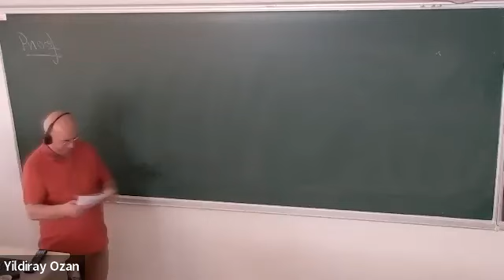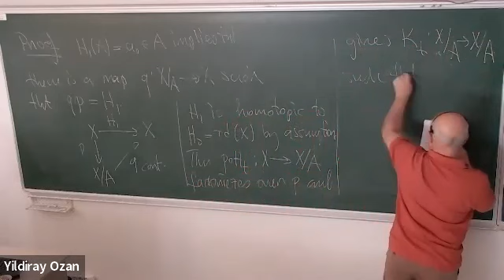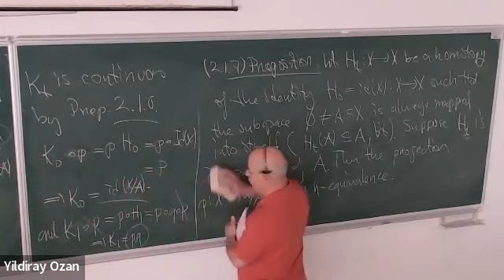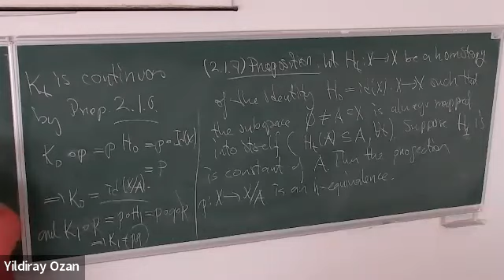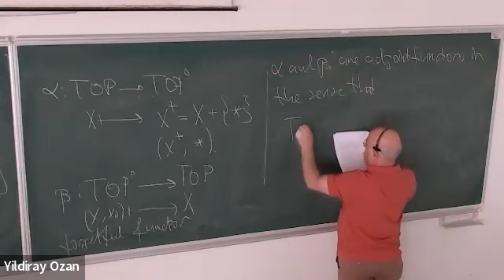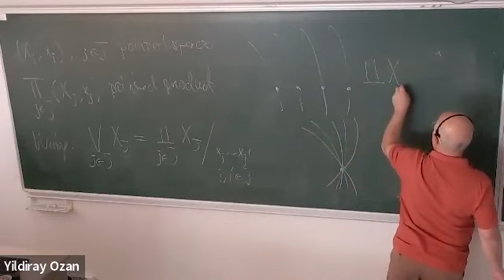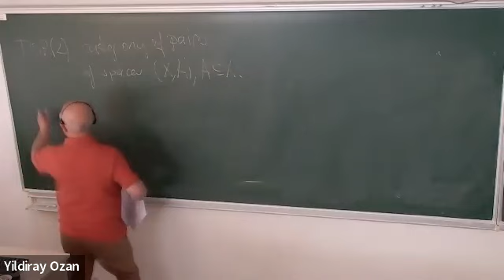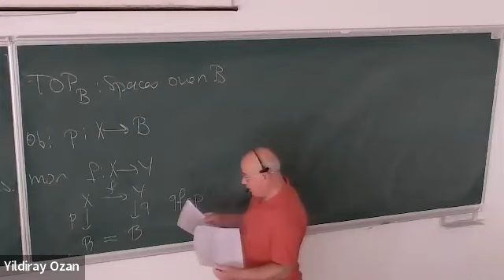Math537-2023-7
Fundamental Group, Further Homotopy Notions-1